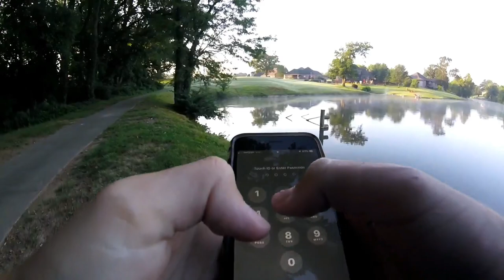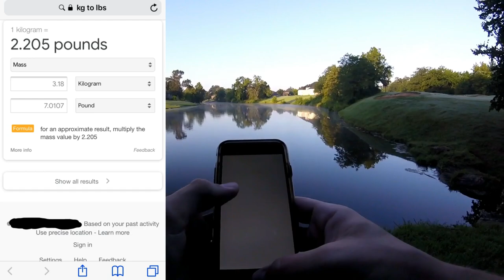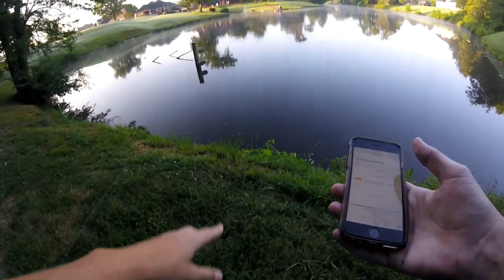I CAUGHT MY NEW PB!! GIANT BASS!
In this video I catch my new personal best bass while fishing at a golf course with an Imitator Baits bladen jig with a Googan Baits krackin craw as a trailer.

Need a Financial Adviser? Contact my Dad!
Name- Ted Sego
My Fishing Gear:
Favorite Companies:
My Camera Gear:
Vlog Camera- Canon EOS Rebel SL2
Vlog Microphone- Rode Videomicro
Bendy Tripod- Joby Gorillapod 3K kit
Chest Camera- GoPro Hero 4 Session